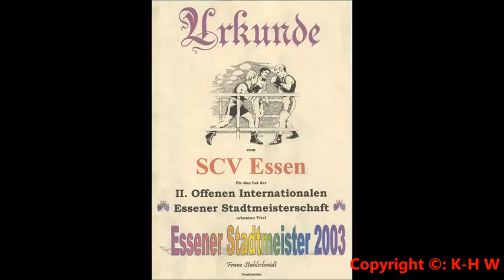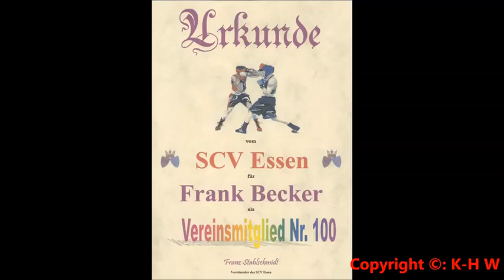1915 * Der Sportler * Boxen * BC Vogelheim * 2. Internationale Stadt Meisterschaft 2003 * Teil 2